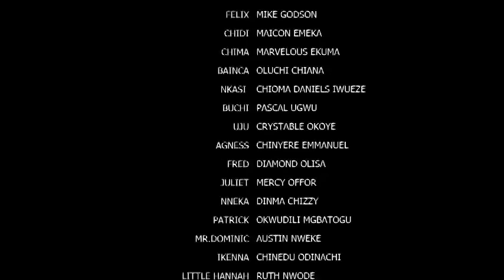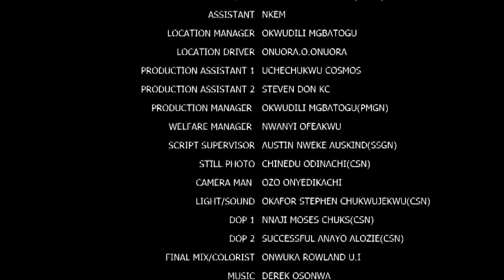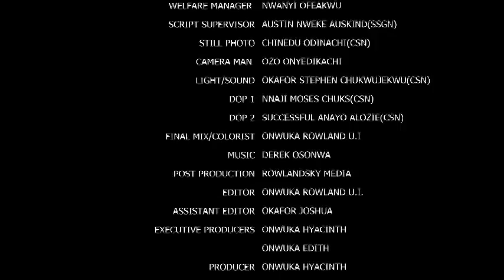The Twins Never Knew The Mad Man They Gave Money Is There Father Pretendin To Be Mad To Protect Them